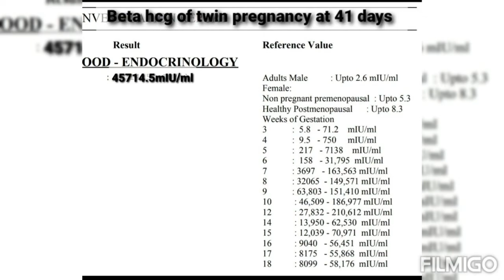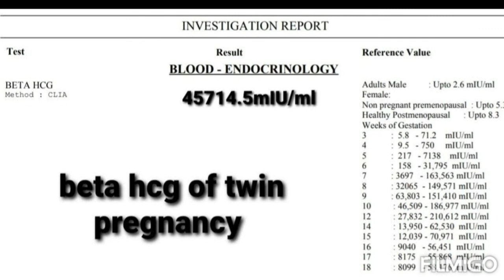beta hcg of twins report twin girls blood test report of pregnancy